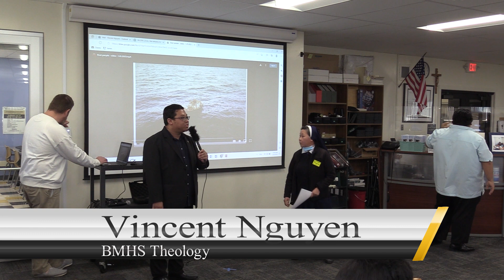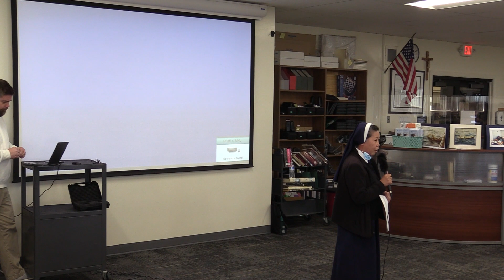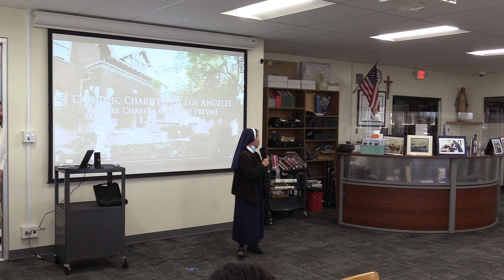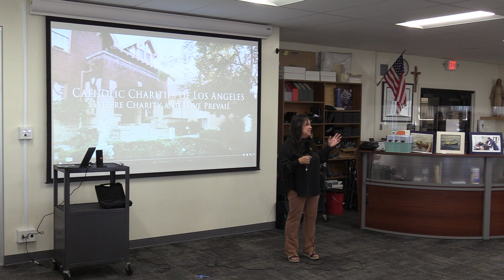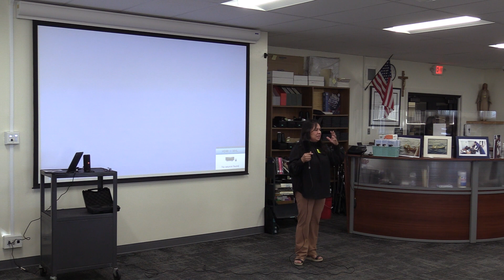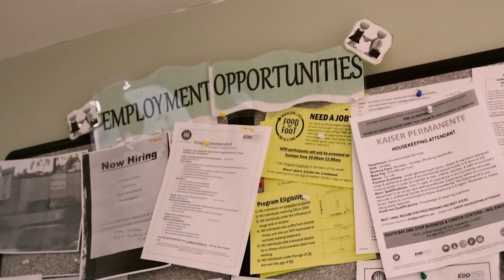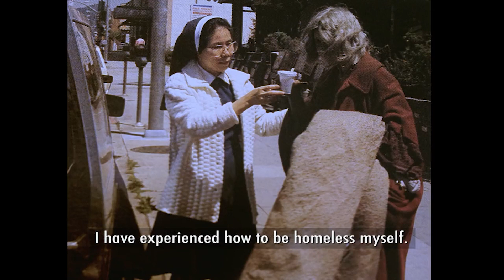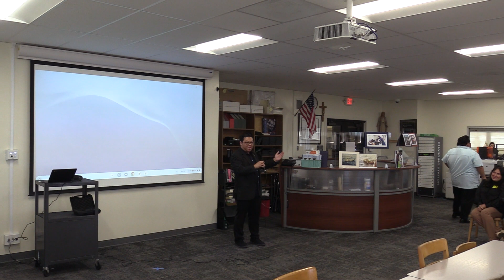BMHS Good Shepherd Center - Christian Service Project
Presentation from Good Shepherd Center representatives to students at BMHS for Christian Service Project.